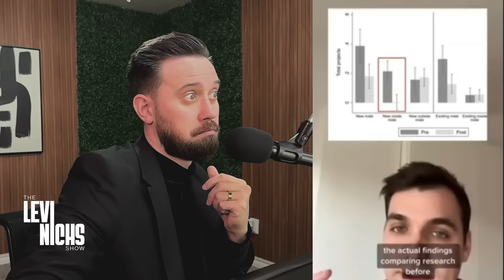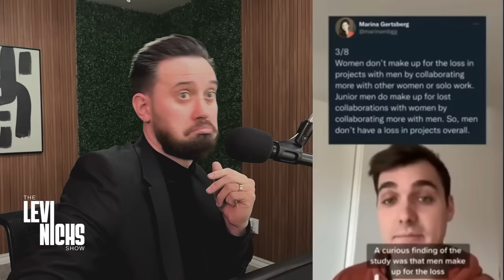Men Flip The Script As Women SPIRAL